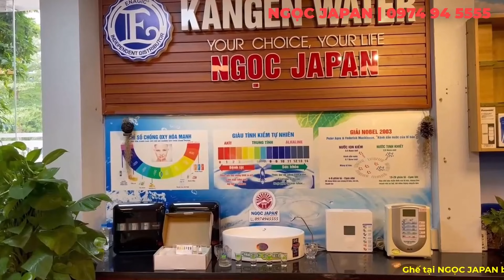CÁCH GIẢI RƯỢU BIA - Tác dụng của nước ion kiềm đối với sức khoẻ??? NGỌC JAPAN | 0974945555